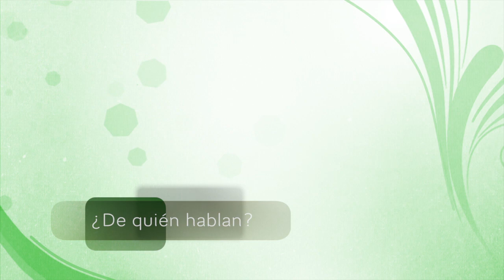¿De quién hablan? - Maestros del CEIP Ntra. Sra. de la Esperanza de Calasparra